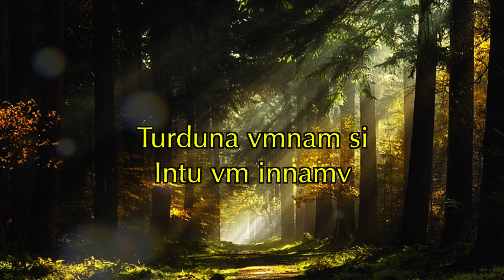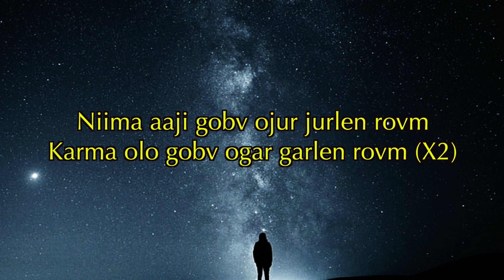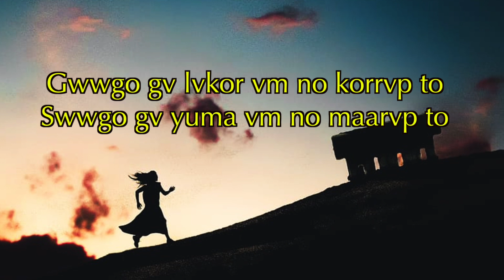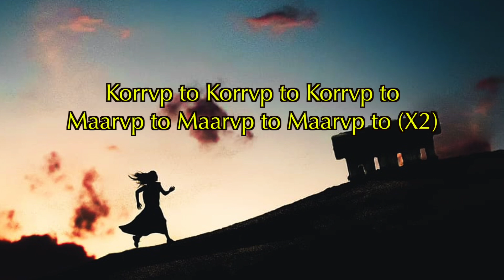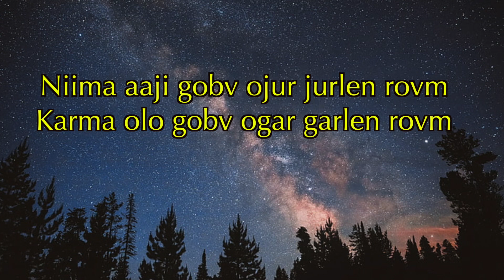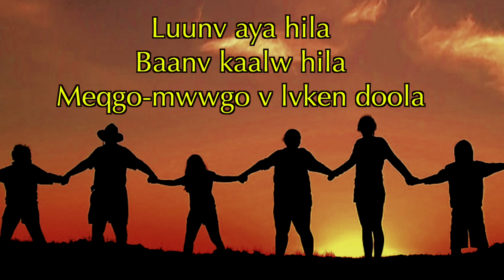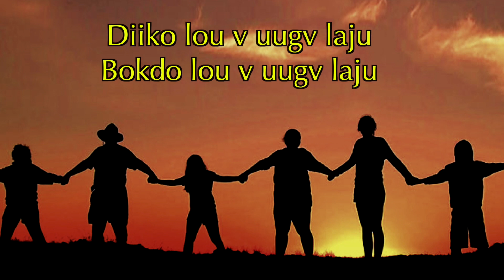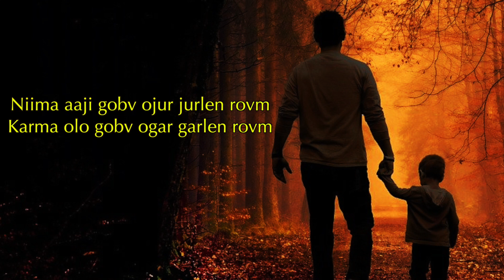H. Rokom Bado Galo Song 'Turduna vmnam si' Lyric Video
Galo Modern Song rendered by Nyogam Nyorak & Group.
from the alum 'IIGO RUUYI' 2017

The lyrics in this video is written in 'Galoo Ennam', a form of modified Roman Script.
Details of Galoo Ennam can found in the following link.

Link to a tutorial video of Galoo Ennam by Dr. Takop Zirdo, Chairman of Galo Language Development Committee